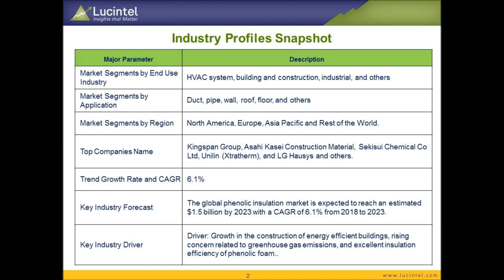Global#PhenolicInsulationMarket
Trends, opportunities and forecast in phenolic insulation market to 2023 by end use industry (HVACsystem, buildingandconstruction, industrial, and others), application (duct, pipe, wall, roof, floor, and others), and region (North America, Europe, Asia Pacific, and the Rest of the World)